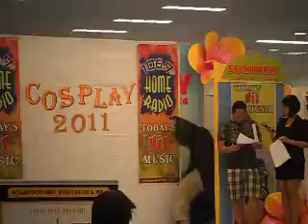COMIX presents: Ranma 1/2: Sand of time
our little skit for the Home Radio Cosplay competition 2011.